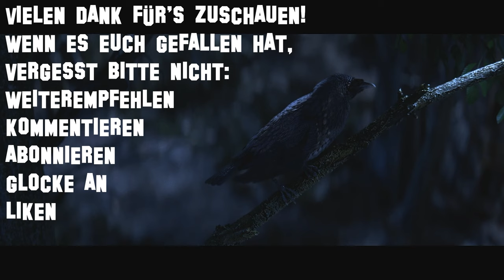DEAD BY DAYLIGHT 🔪53| Steht der nur rum?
Infos zum Spiel:
Der Tod ist keine Zuflucht.
Die Überlebenden spielen in der Dritte-Person-Perspektive und haben den Vorteil, einen besseren Überblick über die Situation zu haben. Der Killer spielt in der Ich-Perspektive und ist mehr auf seine Beute fokosiert.

ENTWICKLER: Behaviour Interactive, 505 Games
PUBLISHER: Behaviour Interactive, Starbreeze Studios, 505 Games, Deep Silver
VERÖFFENTLICHUNG EARLY ACCESS: 14. Juni 2016
GENRE: Actionspiel, Survival Horror
ALTERSBESCHRÄNKUNG: USK 18
PLATFORM: PlayStation 4, PlayStation 5, Nintendo Switch, Android, iOS, xCloud, Microsoft Windows, Xbox Series, Google Stadia